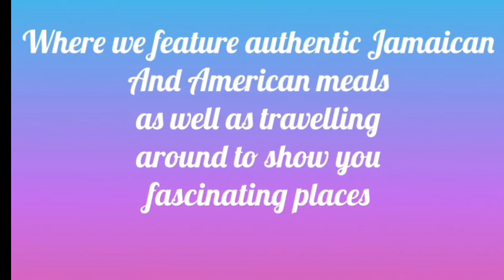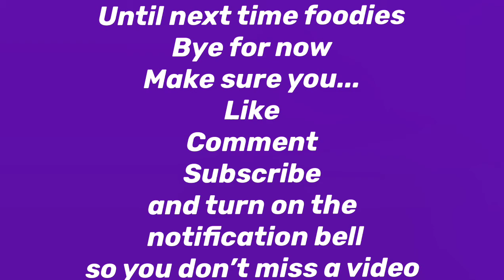How to make Jamaican Sorrel Drink